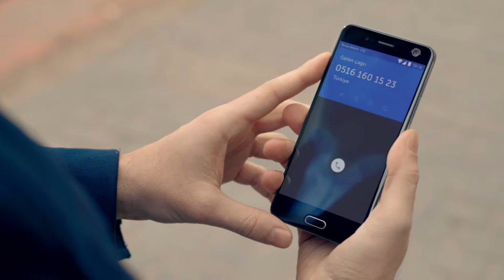TURKCELL - BURSA MOBİLE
Title: Bursa Mobile
Client: TURKCELL
Adv. Agency: Rafineri
Production Company: Vana Film
Director: Sinan Uçkan
Post Production: IPD
Post Production Coordinator: Ayşegül Dereli
Editor: Turgut Erdoğan
Jr. Editor: Onur Ergüven / Mehmet Ali Akça
Color Grading: Dominic Aarons
Online Supervisor: Kemal Gökalp
Flame Artists: Yaman Derbent / Atalay Aydın
Jr. Flame Artists: Serdar Yıldız
Sound Design: Tunç Toprak